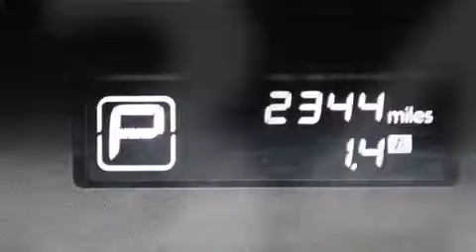2015 Nissan Altima Lake Worth FL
Haz clic aquí para ver el precio Hemos tenido el honor de servir a la zona de Lake Worth fl , le prometemos que su experiencia superará sus expectativas ! Year : 2015 Make : Nissan Model : Altima Engine : Motor con 4-Cil de 2.5L Trans . : Transmisión Continuamente Variable Millaje : 2,340 Stock : 76861 Offleaseonly.com 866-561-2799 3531 Lake Worth Rd Lake Worth , fl 33461